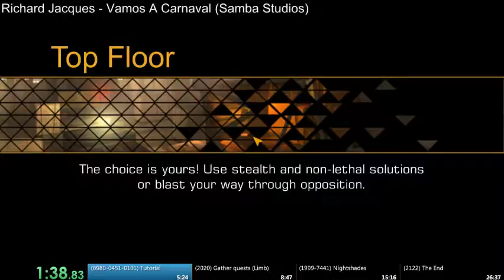The world is doomed...